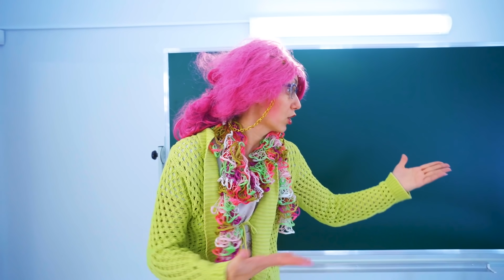КИБОРГ В ШКОЛЕ! ЗЛАЯ УЧИЛКА СТАЛА РОБОТОМ? БОГАТЫЕ ШКОЛЬНИКИ В ЛОВУШКЕ!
Богатые школьники входят в класс и видят что место Марьи Ивановны стоит робот - училка. Теперь она будет вести у детей уроки. Друзья решают поприкалываться над роботом. Но тот сходит с ума и показывает кто в школе главный. Друзья оказались в ловушке! Смогут ли богатые школьники отключить робота - училку? Смотри новое видео "ТЕРМИНАТОР В ШКОЛЕ! ЗЛАЯ УЧИЛКА СТАЛА РОБОТОМ?